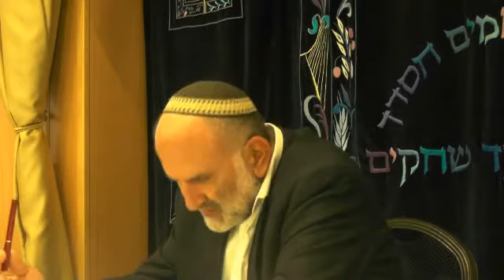Rav Yaacov Levy: Un pour tous, tous pour un. Une solidarité miraculeuse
Séminaire d'été 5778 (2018) de la Midréchet Hen  sur le thème: "Les forces d'unité d'Israël, peuple aux 70 facettes"
Cours du Rav Yaacov Levy: "Un pour tous, tous pour un. Une solidarité miraculeuse"